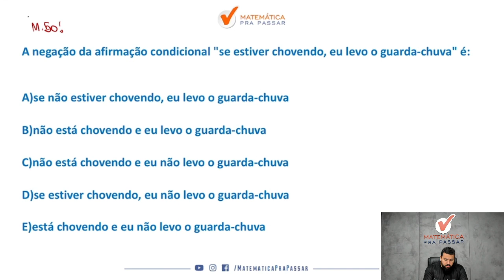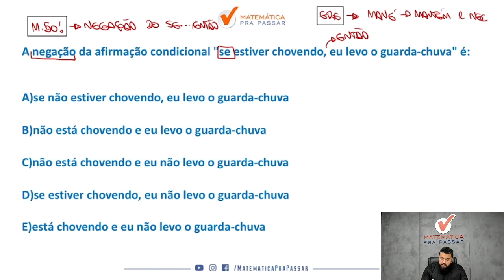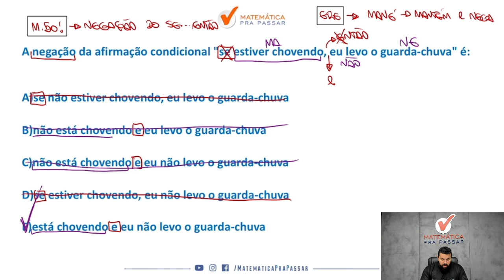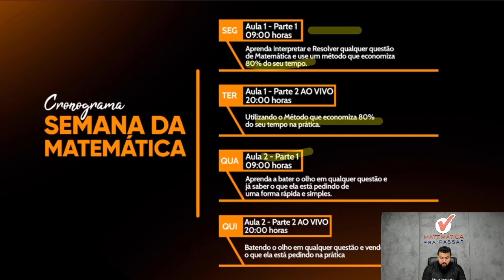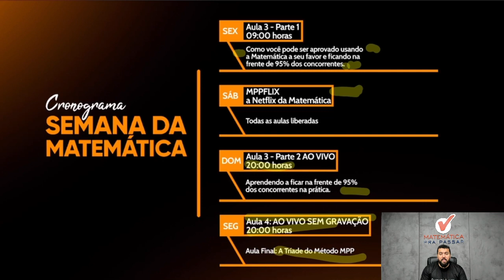Negação nunca foi tão fácil - Quiz MPP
Você quer aprender Negação para concursos?

Então você precisa aprender com esse vídeo onde nosso professor, Renato, mostra Negação. Para garantir muitos pontos na prova da Raciocínio Lógico e mandar muito bem na prova do seu concurso

Para você ser aprovado nos concursos precisa mandar muito bem em Raciocínio Lógico e com esse vídeo você irá ter um Guia Prático para interpretar e saber o que utilizar nas questões de Negação para concursos.

Agora basta dar o play no vídeo e aprender com o Método MPP Negação nunca foi tão fácil - Quiz MPP